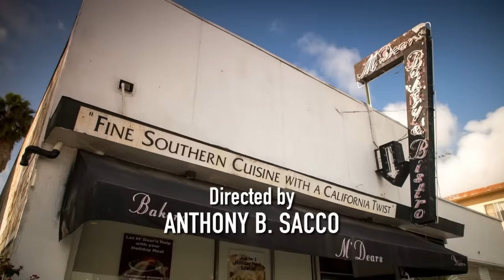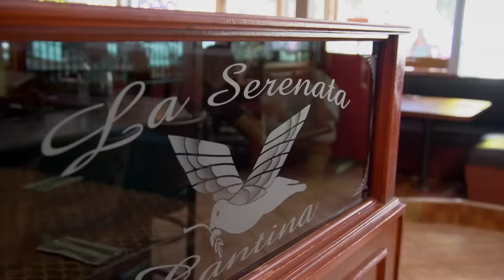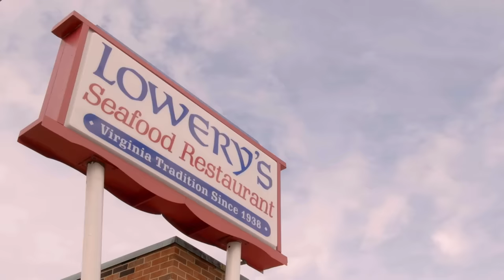Most Disgusting Moments Of 24hr to Hell & Back | Gordon Ramsay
Gordon puts the staff from different dysfunctional restaurants across America to work for 24h straight to completely renovate these businesses that are facing immediate close-down.

00:00 - 02:47, S2 EP09
02:47 - 06:24, S1 EP07
06:25 - 10:24, S1 EP05
10:25 - 13:16, S3 EP03
13:17 - 16:42, S3 EP01